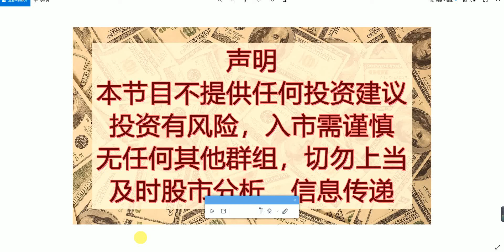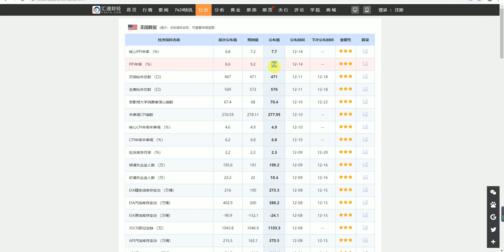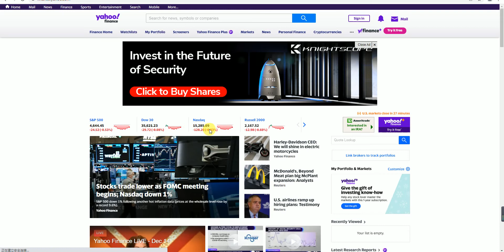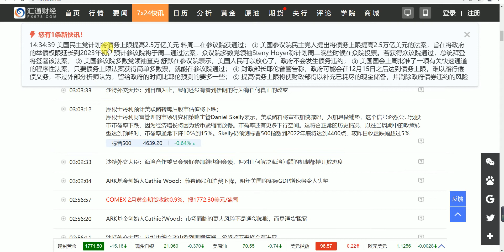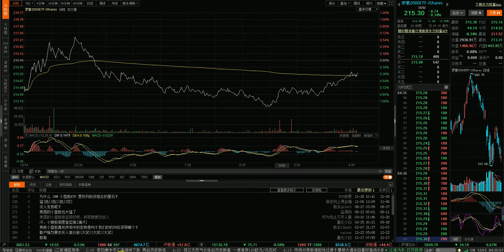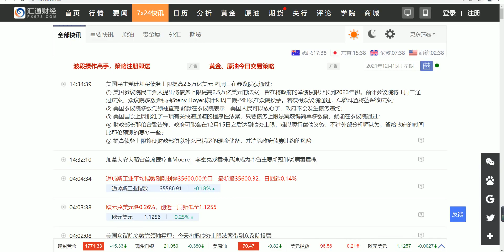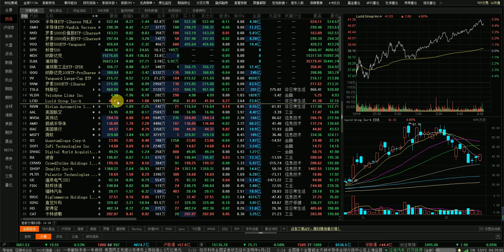12/14/2021 美股 纳指100成分股调整！LCID下一个TSLA? 通胀还是通缩？